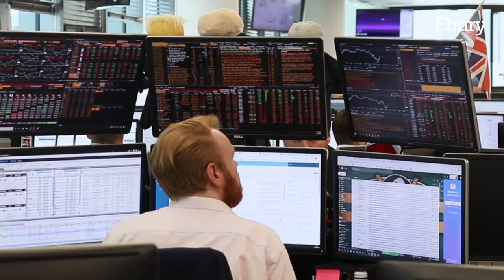Sterling soars after general election: what's next?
Ebury's Senior Market Analyst, Matthew Ryan, talks through the latest developments in GBP, USD and EUR.